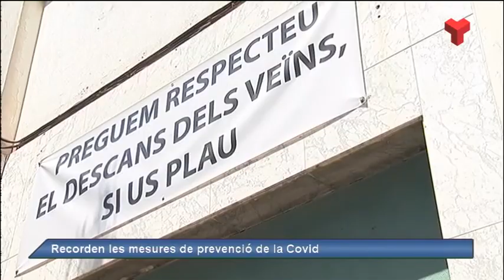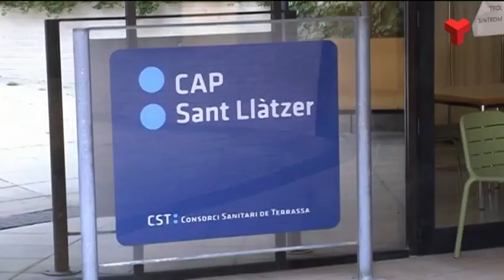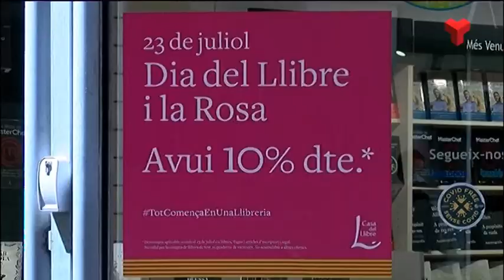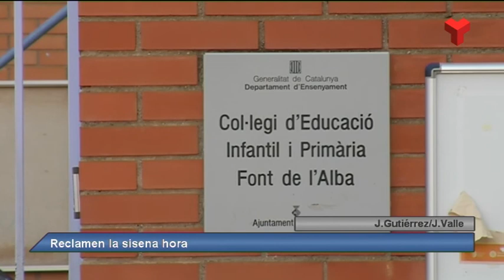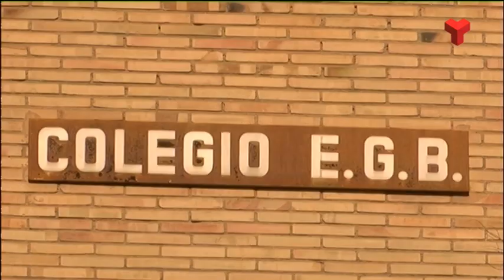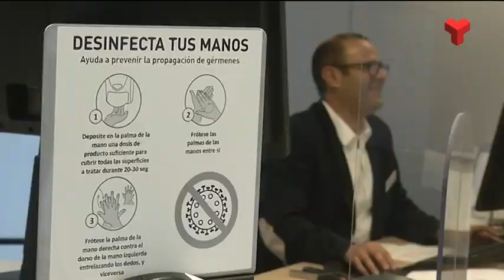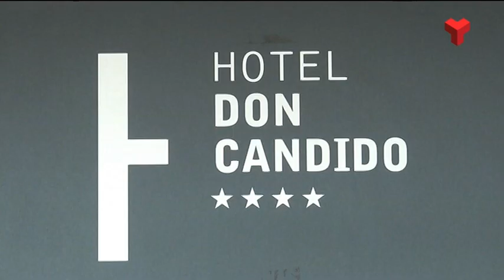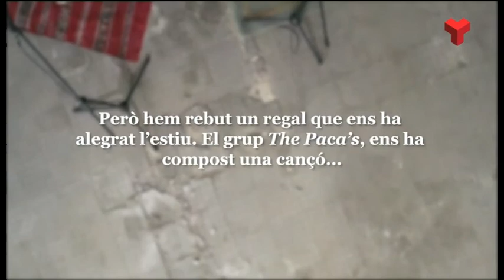Informatiu nit 230720 Canal Terrassa